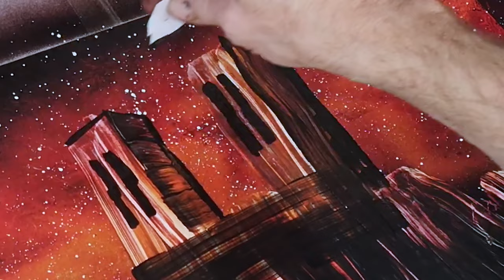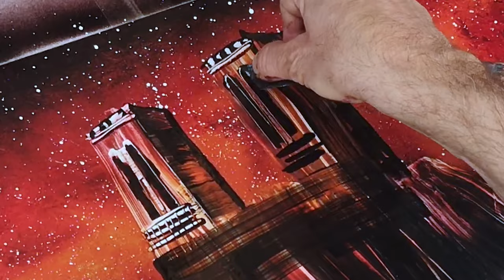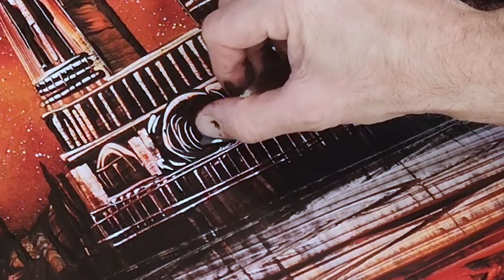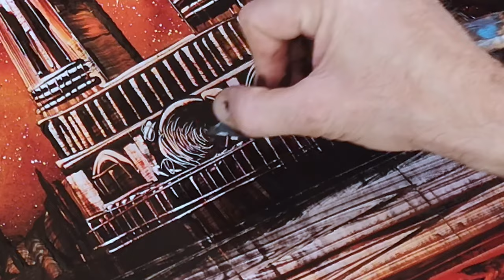Cosmic Cathedral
Hello my name is Sebastian and I am a spray painter. This time I'm going to show you a video of a painting that I did some time ago but hadn't edited yet. It is a gloomy picture of a dark cathedral in the cosmic night with a large red nebula. I added a very dramatic soundtrack to accentuate its dark side. I hope you like it.